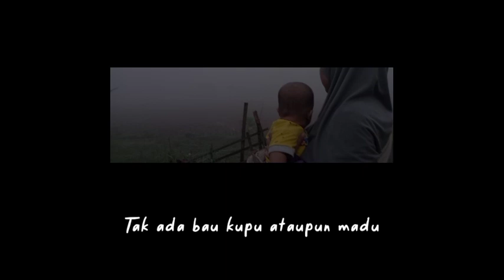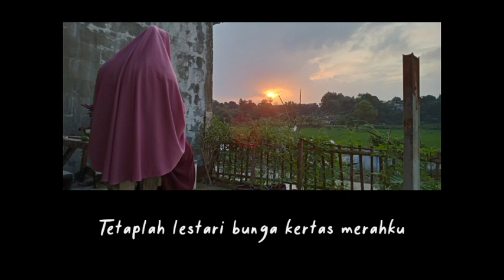30 Juni 2012 / 11